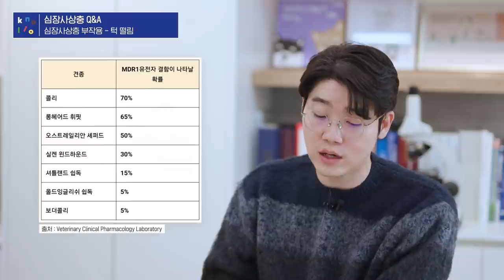이것만 보세요! 심장사상충 총정리 댓글모음.zip | 설채현 행동학 수의사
안녕하세요! '설채현의 놀로와' 영상 제작팀입니다.

지난 번 업로드한 '심장사상충 영상'들에 대한 뜨거운 반응과 많은 댓글이 달리는 것을 보며,
다시 한번 올바른 정보를 알려드려야 할 것 같아 빠르게 영상을 준비했습니다.

* 여러분들께 정확한 정보를 빨리 전달드리는 것이 옳다고 판단되어,
이번 영상에는 자막이 따로 들어가지 않습니다.
자막을 원하신다면, 우측 하단에 자막 버튼을 눌러주세요! 감사합니다!

* 심장사상충 질문 모음 *
1:53 심장사상충 약, 너무 독하지 않나요?
6:48 약을 간식과 섞으면 효과가 떨어지나요?
7:07 먹는 약과 바르는 약의 차이점이 있나요?
7:32 심장사상충 약들의 가격 차이 이유?
8:49 먹는 약과 바르는 약의 효과 차이?
10:01 바르는 약이 먹는 약보다 독한가요?
10:28 매달 약을 먹으면 주사는 필요 없나요?
12:30 심장사상충 부작용 - 턱 떨림
14:48 심장사상충 부작용 - 식이 알러지
15:15 외국 수의사는 다르게 이야기하던데요?
15:49 심장사상충 예방 안 해도 건강하던데요?
16:44 ‘넥스가드’가 신경계 부작용을 일으킨다?
17:11 설쌤의 반려견들은 무슨 약으로 예방해요?
18:16 설쌤의 반려견들은 부작용을 겪었나요?
19:03 바르는 약을 쓰고 나서 털이 안 나요!
19:31 걱정에도 불구하고 약을 먹어야 하는 이유
20:50 마무리

1:53 심장사상충 약, 너무 독하지 않나요?
6:48 약을 간식과 섞으면 효과가 떨어지나요?
7:07 먹는 약과 바르는 약의 차이점이 있나요?
7:32 심장사상충 약들의 가격 차이 이유?
8:49 먹는 약과 바르는 약의 효과 차이?
10:01 바르는 약이 먹는 약보다 독한가요?
10:28 매달 약을 먹으면 주사는 필요 없나요?
12:30 심장사상충 부작용 - 턱 떨림
14:48 심장사상충 부작용 - 식이 알러지
15:15 외국 수의사는 다르게 이야기하던데요?
15:49 심장사상충 예방 안 해도 건강하던데요?
16:44 ‘넥스가드’가 신경계 부작용을 일으킨다?
17:11 설쌤의 반려견들은 무슨 약으로 예방해요?
18:16 설쌤의 반려견들은 부작용을 겪었나요?
19:03 바르는 약을 쓰고 나서 털이 안 나요!
19:31 걱정에도 불구하고 약을 먹어야 하는 이유
20:50 마무리